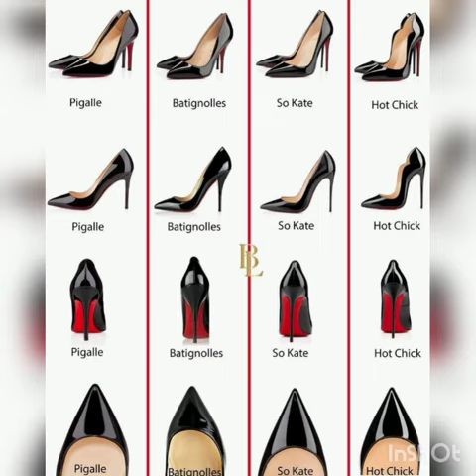Beautiful pencil heels shoes stylish 2020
Khanzadi Fashion and styles
Hello freinds today I am uploading the video of belly heels designs in 2020